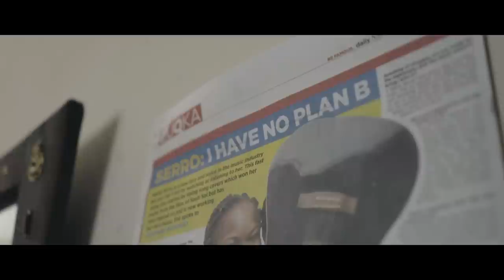SERRO - Ya Dunia (Official Music Video)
Soulful singer and one of Kenya’s top live performers SERRO releases “Ya Dunia”, a new single produced by Mutoriah off her upcoming debut album KUWE. The upbeat track ridden with heartfelt lyrics and crowned with rich vocals is an eye-opening reflection of the world’s reality in the age of social media phoniness.

Written and Performed by SERRO
Produced by: Me & My Cousin Ent.
Arranged by: Joe Mutoria
Mixed & Mastered by: Tawala Beats
Shot & Directed by: KG Brian
Styling by: Sally (@istyle.ke)
MUA: Melody Gatwiri

LYRICS:
Hayeye!
Nimesota, sina wera, juzi nilikopa nilipe mama mboga
Hawajui, hawata amini, juu mi ni mwana mziki na mambo yangu iko fiti
Na huko instagrama, wanadhani nimeosa
Sababu waliona nikikula na Obama

Wengi ni mastar kwa vile wanavyo vaa
Lakini utashangaa, vile wanavyokaa
Wengi hujifanya mambo yao yako sawa
Lakini utashangaa, ni mengi haya ya dunia

Hayeye!
Chakula githeri chemsha na avocado
Na nina deni ya soo mbili ya mama Wambo,
Sasa nasaka fare anagalau nifike show.
Lakini jana si nilikua kwa TV, na juzi pia nilikua kwa gazeti,
Mambo yangu yanafaa kua fiti
Huko instagrama, wanadhani niko poa
Sababu waliona, ile poster ya Koroga

Sio yote yang’aayo ni dhahabu,
Watu huficha masaibu kwa tabasamu
Basi sote tuwe wakarimu
Sababu yote yang’aayo si dhahabu